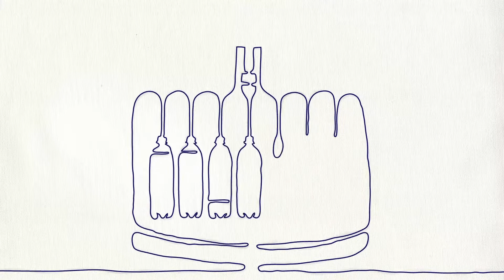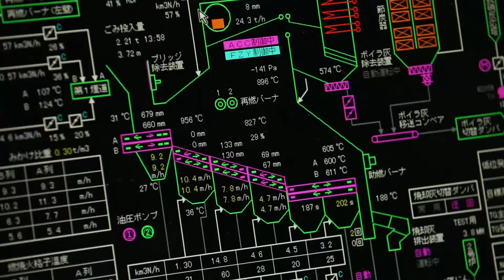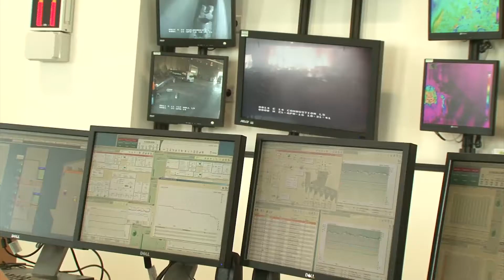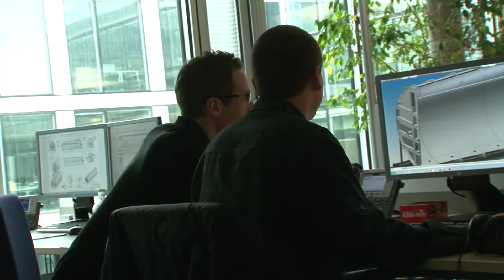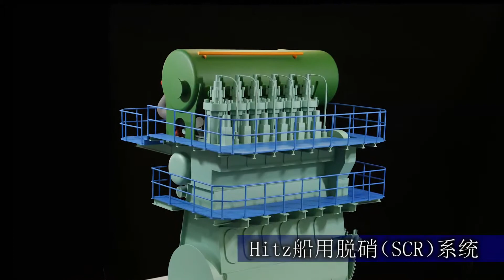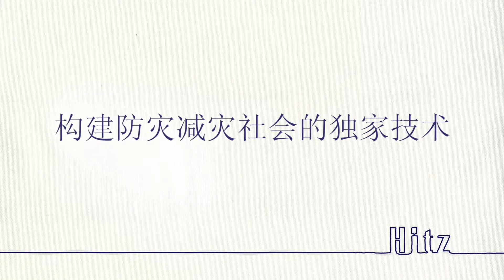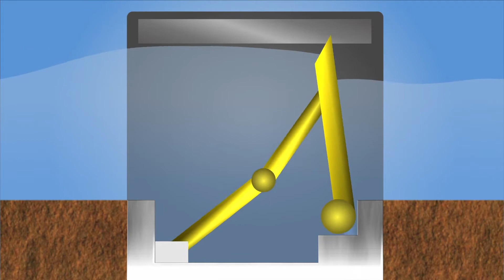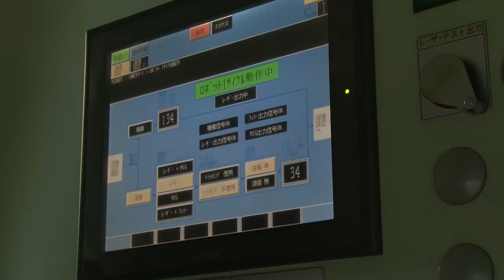【Hitachi Zosen】Group Profile（Chinese／long ver.）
This movie is Hitachi Zosen Group Profile.
“Technology for People, the Earth, and the Future”